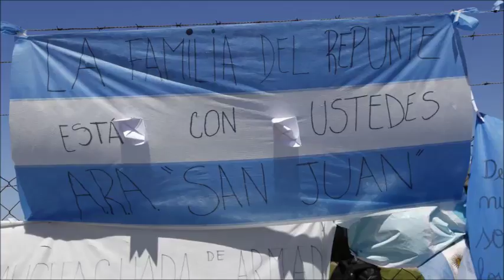Dónde está el ARA San Juan?